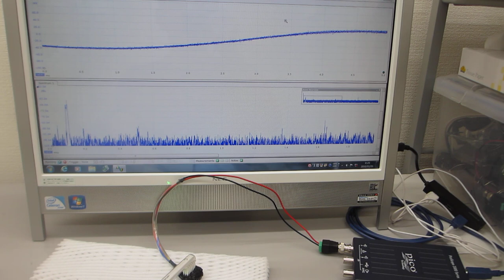超音波歯ブラシの超音波実験（低周波と高周波の組み合わせ技術開発）